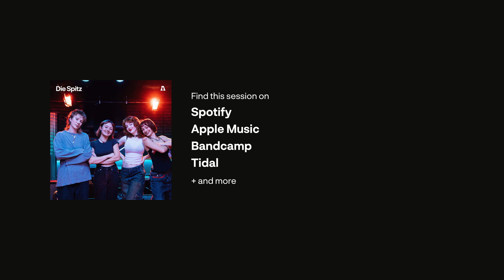Die Spitz - Little Flame | Audiotree Live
Austin, TX bred, Die Spitz exploded onto the scene with their absolute ripper of an EP, "Teeth." During their Audiotree Live performance, Die Spitz delivers a masterclass in precision-blade punk, showcasing the monstrous energy that earned them accolades like The Austin Chronicle's  "Music Video of the Year" and "Album of the Year" Austin Music Awards. During their interview with Audiotree Host, Rita Lukea, the band chats about their favorite albums, hypothetical alternate career paths, and more. Check out Die Spitz on Audiotree Live!

Recorded on October 24, 2023 in Chicago, IL.

Production Credits

Host: Rita Lukea

Mixing & Recording: Rick Fritz & Susie McCollum

Camera Operators:
Tom Conway
Justin Kenney
Malcolm Ryshavy
Matt Tyrpin

Editor: Jane Falconer

🌳 About Audiotree
Audiotree showcases talented musicians and bands from around the world. Originally created to give young bands a platform to be seen and heard, the Audiotree Music channel has become a cornerstone in the music world. The concept is to capture intimate performances from diverse artists in a professional studio at no cost to them.